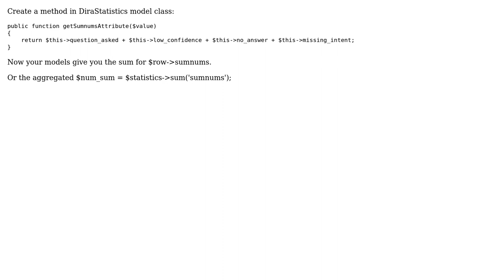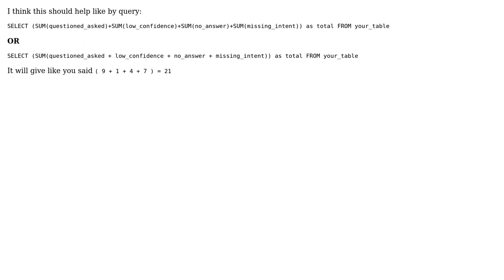How to total every column php laravel? (3 Solutions!!)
How to total every column php laravel?

With thanks & praise to God, and with thanks to the many people who have made this project possible! | Content (except music & images) licensed under CC BY-SA | Music | Images & others | With thanks to user Virb user Luceos user hypernics user anonymous and the Stack Exchange Network Trademarks are property of their respective owners. You are responsible for your own actions.